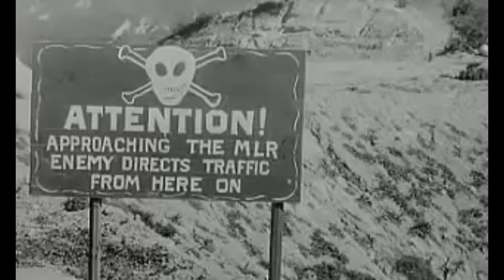Korean War on Screen: Our Top 10 Picks - Do You Agree?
Explore the rich cinematic world of the Korean War with our top 10 picks that showcase the harrowing tales, heroic deeds, and historical significance of this conflict on screen. From critically acclaimed classics like "The Manchurian Candidate" to modern hits like "Snipers 2022," we delve into the best war movies that capture the essence of the Korean War. Do you agree with our selection? Watch as we review and discuss these compelling films that highlight the bravery, sacrifice, and camaraderie of those who lived through this tumultuous period in history. Whether you're a fan of war dramas, action-packed thrillers, or heartfelt stories of friendship, our curated list has something for everyone. Dive into the world of Korean War cinema and let us know which films resonate with you the most!